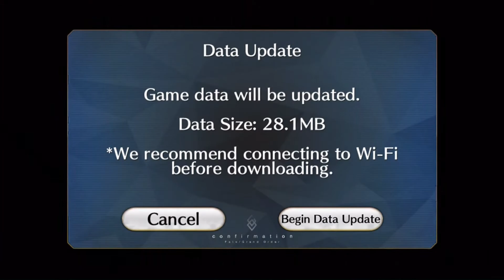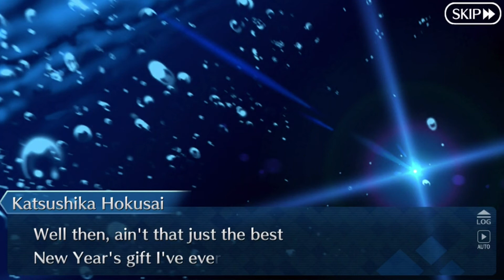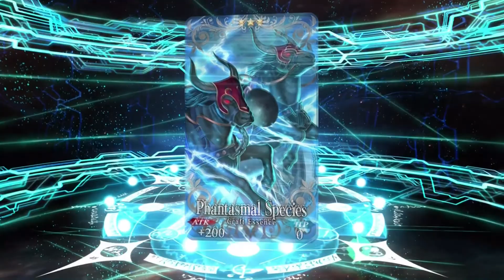FateGrandOrder Episode 111 A Dream That Comes True In Chaldea (Katsushika Hokusai Trial Quest Pt.2)